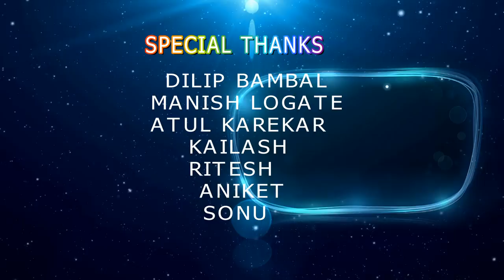Ye Meri Aashiqui -Mudassar Ahmad Khan |Romantic Album Song | MAK MELODIES|Year 2018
All rights to this content is being copyrighted by Mudassar Ahmad khan

Here is the new melodious romantic song from your favourite vocal  singer Mudassar Ahmad Khan (MAK)

Credits
Song:Ye Meri Aashiqui
Singer:Mudassar Ahmad Khan
Lyricist:Asad Ajmeri
Music Composer:Mudassar Ahmad Khan and Aamir Ali
Producer:Mudassar Ahmad Khan
Video:Atul karekar